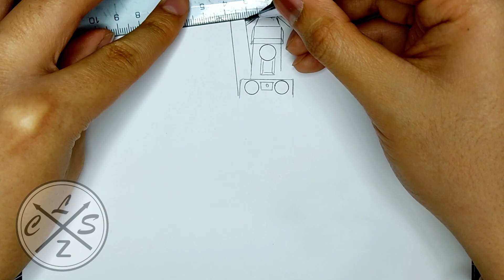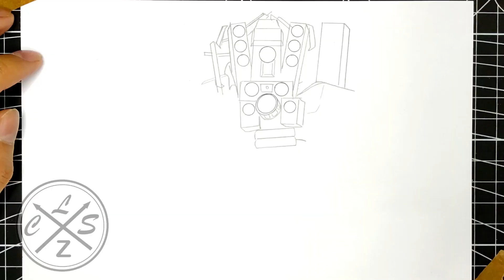COMO DIBUJAR a TITAN SPEAKERMAN UPGRADED de SKIBIDI TOILET | drawing skibidi toilet TITAN SPEAKERMAN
holaa!!

➤espero de verdad te haya gustado el video de COMO DIBUJAR a TITAN SPEAKERMAN UPGRADED de SKIBIDI TOILET | drawing skibidi toilet TITAN SPEAKERMAN también espero te sirva de ayuda Y de guia  :D y si es así no dudes en dejarme un me gusta y comentar que te parece este dibujo, gracias por ver mis vídeos, !! comenta que otro dibujo quisieras ver?
Material:
✔ Lapiz hb, 2h
✔ Papel: opalina